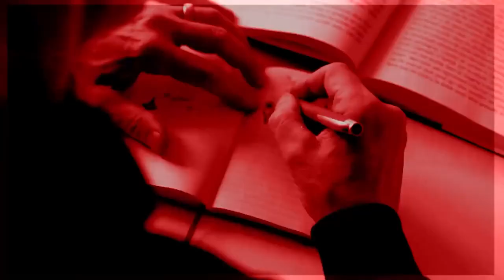Exponential Technology & Innovation with Jane Metcalfe and Salim Ismail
Jane Metcalfe is an entrepreneur and executive across many industries. She is incredibly experienced in harnessing new ideas to lead creative, mission-driven organizations.

Salim Ismail has been building disruptive digital companies as a serial entrepreneur since the early 2000s. He is a Futurist and best-selling author of Exponential Organizations and Exponential Transformation. Salim is the Founding Executive Director of Singularity University. He is also the Co-founder and Chairman of OpenExO.

ABOUT THE EPISODE:
In this episode, you will learn about:
Intro (0:00)
Exponential Growth Today (3:11)
Important of Life Sciences (9:49)
Risk In The Biotech Industry (17:36)
Hacking Organizational Culture at Scale (21:48)
 Big Companies Entering New Tech & Markets (25:14)
How To Shift Culture (33:52)
Rich Ancient Cultures (37:18)
Female Archetypes in Business (41:54)
The Future of Small Business Owners (49:42)
Neobiological Revolution (51:42)
Importance of Developing an MTP (59:19)
When Systems Block Innovation (1:01:29)
Dealing With VUCA Conditions (1:07:09)